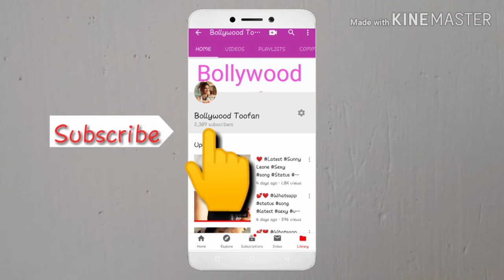Simmba Day 10 Audience Occupancy And Collection